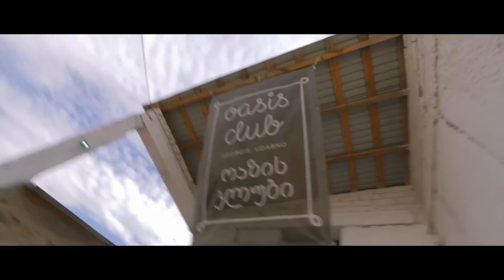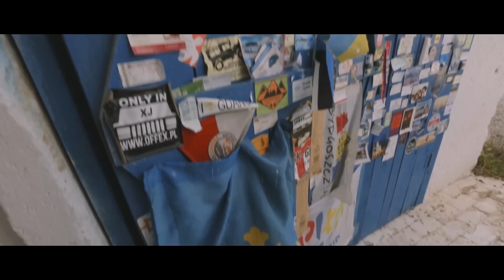Oasis Club Udabno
Jedna z zasłyszanych w Gruzji anegdot głosi, że na gruzińskiej półpustyni są tylko żmije i Polacy. Znajduje się tam również jeden z najważniejszych zabytków w kraju - wykuty w skałach kompleks klasztorny Dawid Garedża z VI wieku. W drodze do Garedży jeszcze kilka lat temu przez kilkadziesiąt kilometrów nie było żadnej możliwości żeby zatrzymać się w fajnym miejscu, napić się kawy czy po prostu skorzystać z toalety. Wtedy właśnie dwójka turystów z Polski, urzeczona Gruzją, wpadła na znakomity pomysł i postanowiła otworzyć restaurację w miejscowości Udabno (gruz. pustynia), w samym sercu gruzińskich bezkresów, zamieszkałej przez przesiedleńców z górskiego regionu Swanetii. Jadąc przez Udabno po prawej stronie mijamy miasto duchów, a po lewej przestwór radzieckich poligonów. W wiosce mieszka teraz około 300 mieszkańców, a główną atrakcją jest właśnie Oasis Club Udabno, a także, niedawno otwarte, polski hotelik i hostel. W naszym materiale wypowiadają się współwłaścicielka - Kinga, oraz pracująca tam od roku - Karolina.

Krzysztof Nodar Ciemnołoński